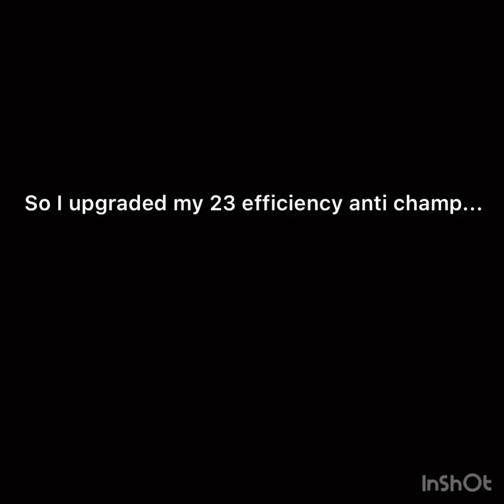My anti champion rifle slays through players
I upgraded my anti champion as it is a one shot 99% of the time and it is very effective if you get used to it